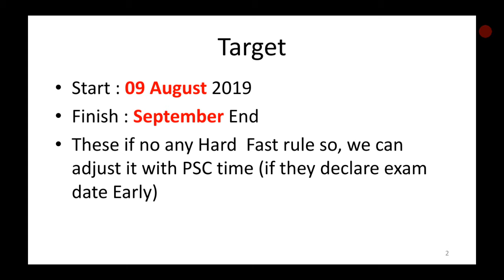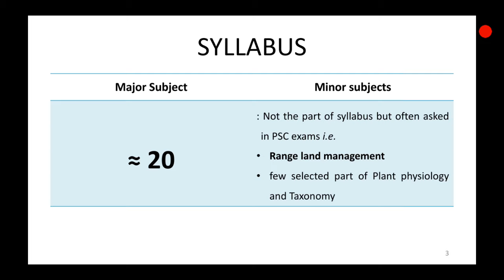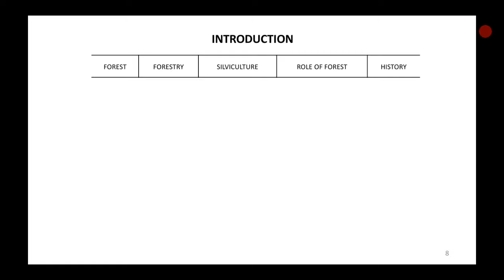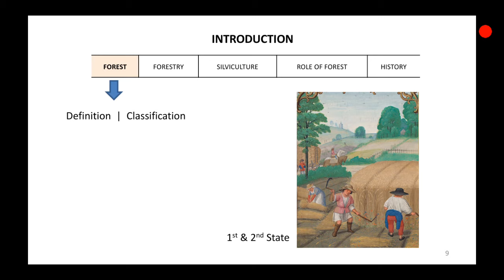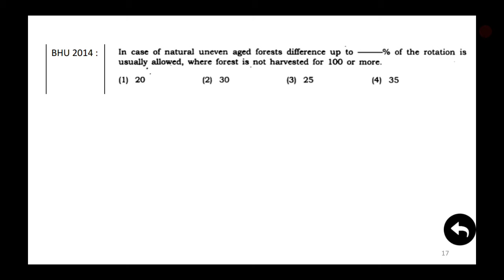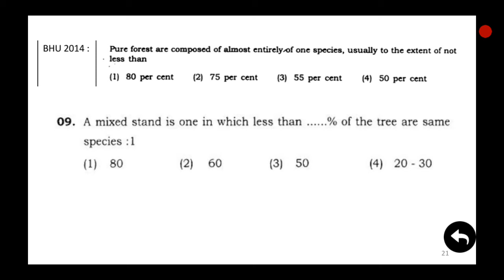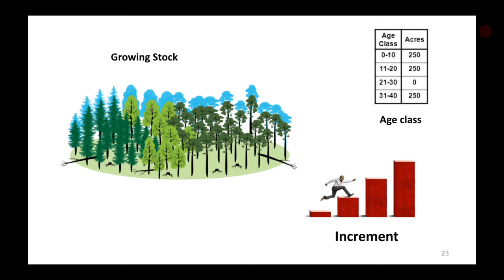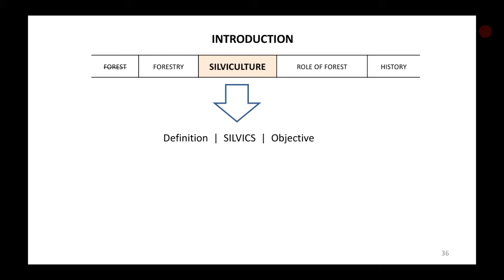Silviculture Lecture 1- for MCQ based exams : Introduction (1/3)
Forestry optional - Silviculture - Introductory part for MCQ based exams i.e. Rajasthan PSC